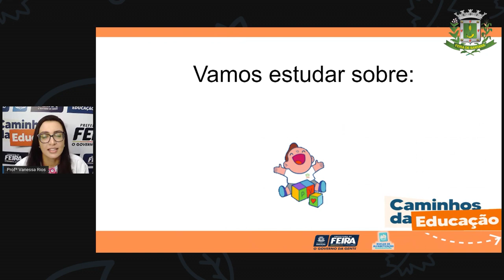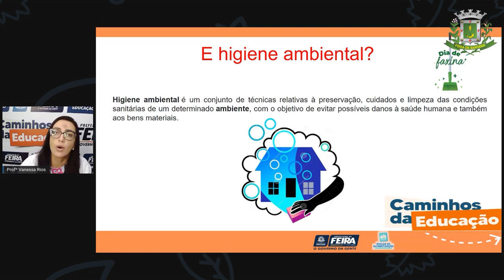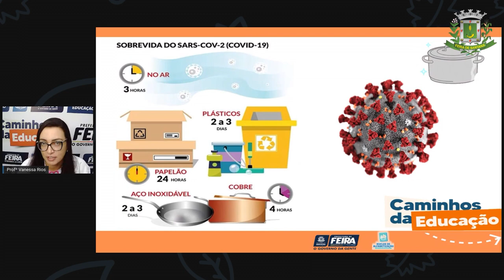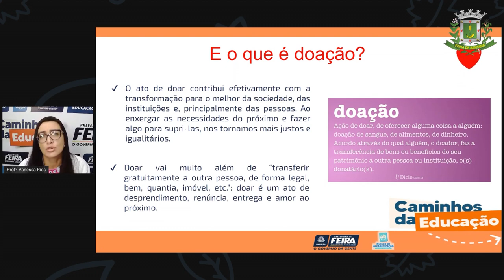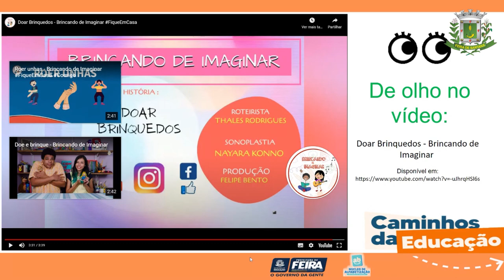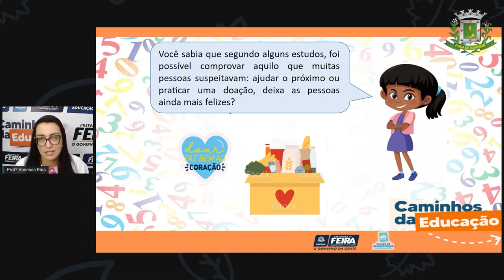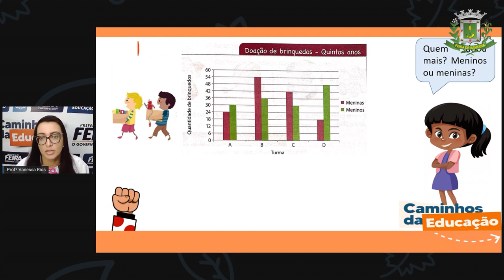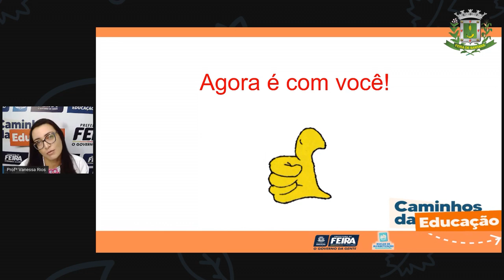5ºANO Aula 36 Profª Vanessa Rios Matematica e C Naturais Doação de brinquedosSem Interprete